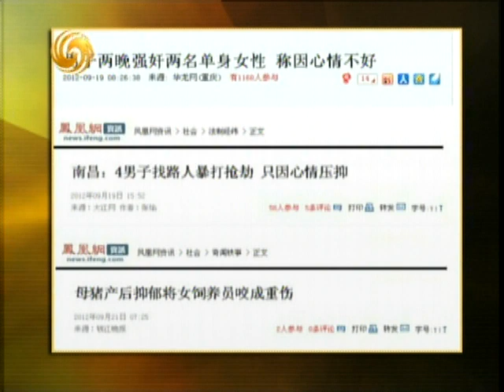20120928《锵锵三人行》：为中日友好的女孩苍井空